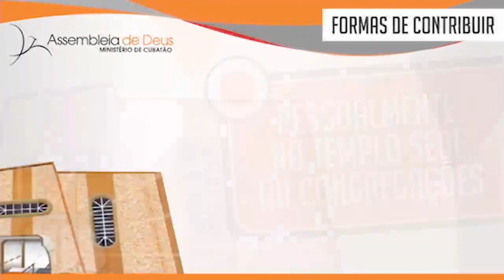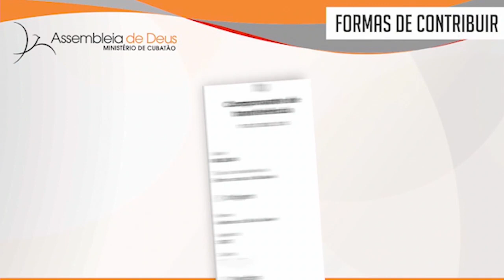A benção da generosidade - Pr. Dreifos Lopes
Conscientização sôbre generosidade à luz da Bíblia Sagrada com o Pr. Dreifos Lopes na Assembleia de Deus Ministério de Cubatão (SP)